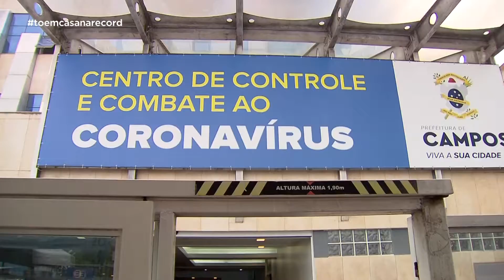Campos vai contar com hospital de campanha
Prefeitura de Campos anuncia a compra de mil testes para detectar o novo coronavírus. E afirma que as obras do hospital de campanha que vai ser montado pelo estado devem começar na próxima semana. Enquanto isso a cidade já conta com atendimento por telefone.